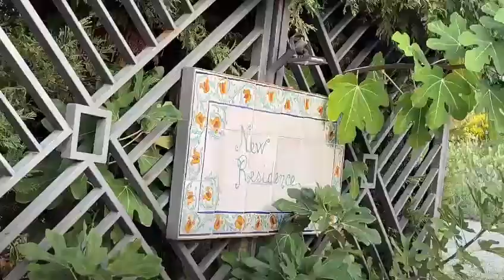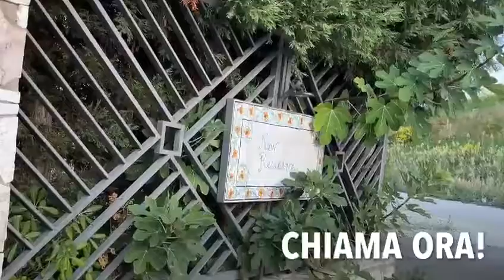Rif.1340 villa a schiera al New Residence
VENDESI BIVANI AL NEW RESIDENCE
Descrizione
Campofelice di Roccella, bivani in residence - con 1 camere da letto, cucina soggiorno e bagno, piano terra, più spazi esterni di mq 35 circa, residence composto da 100 unità abitative, posto auto assegnato numerato che viene ceduto unitamente alla proprietà.

✅ INTERNO: ingresso su cucina-soggiorno in ambiente unico, disimpegno, bagno con doccia, camera da letto matrimoniale.

✅ ESTERNO: spazio esterno verandato di 35 mq circa, ampie parti comuni, all'interno del contesto residenziale vi è una zona giochi per bambini, una ampia piscina, un punto ristoro, bar, zona animazione, ampie aree comuni, zona parcheggio comune con posto auto di proprietà; l'accesso diretto alla spiaggia attrezzata e l'animazione nei mesi estivi.

✅ POSIZIONE: l'immobile è inserito in un contesto residenziale, si trova a soli 5 km di distanza dallo svincolo autostradale PA- CT- distanza dai supermercati km 4,a 100 mt dalla spiaggia .

QUARRO BUONI MOTIVI PER SCEGLIERE QUESTO IMMOBILE:

1. Ideale per chi cerca un'immobile all'interno di un contesto residenziale strutturato con l'idea di villaggio vacanze.

2. Immobile in buono stato non necessita di particolari lavori di sistemazione.

3. Ideale per famiglie con bambini ( essendo il contesto tutto in ambito chiuso) e per persone anziane vista la poca distanza dal mare, raggiungibile comodamente a piedi.

4. Immobili adatto a chi cerca un immobile per le vacanze piccolo ma nello stesso tempo comodo per ospitare da 4 persone.